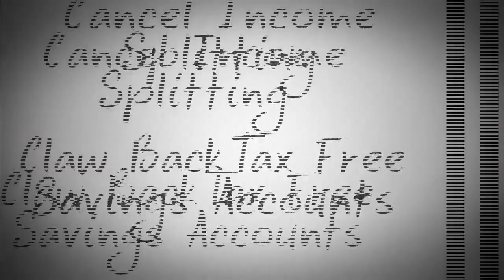It's decision time in Canada OCT 3